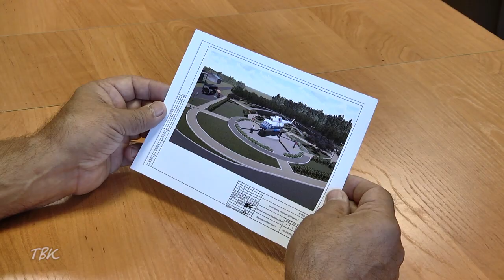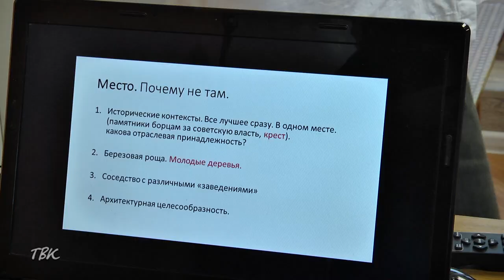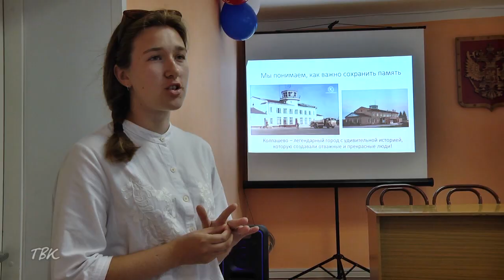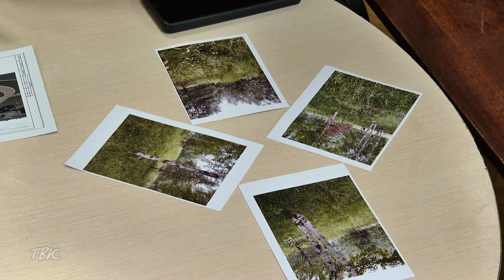Ветераны встретились с гражданами, недовольными обустройством памятного мемориала "Вертолёт"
В районном Совете ветеранов состоялась встреча с гражданами, недовольными обустройством памятного мемориала "Вертолёт" на ул. Горького, 2 (район пристанской площади)